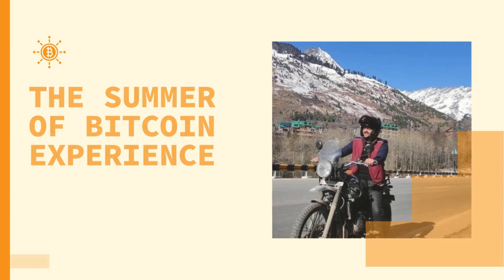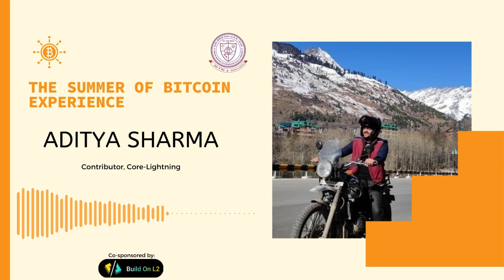The Summer of Bitcoin Experience - EP5 - Aditya Sharma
Aditya Sharma is a 21-year old university student from Indian Institute of Technology (BHU) Varanasi and a Summer of Bitcoin intern who contributed to Core-Lightning.

In this interview, we discuss Aditya's personal background & his rabbit hole journey, his experience with Summer of Bitcoin 2022, what bitcoin means to him, bitcoin as a technological marvel and how it gives a choice to people to opt out of the system and how to crack the internship program in 2023.